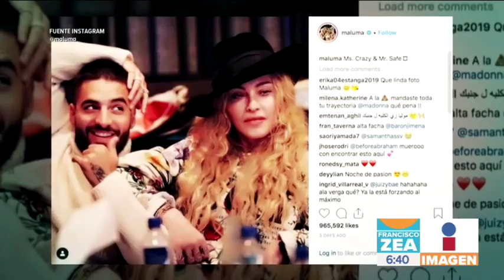Maluma graba una canción junto a Madonna | Noticias con Francisco Zea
¡Ya está confirmado! Maluma graba una canción junto a Madonna.